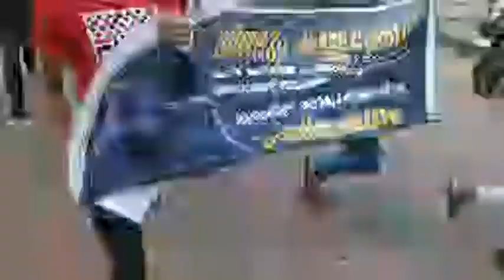ക്യാമ്പസ്‌ ഫ്രണ്ട് പ്രവർത്തകർ ട്രെയിൻ തടയുന്നു | Campus front protest | Rauf Shareef's arrest